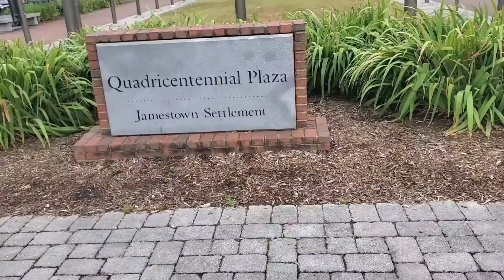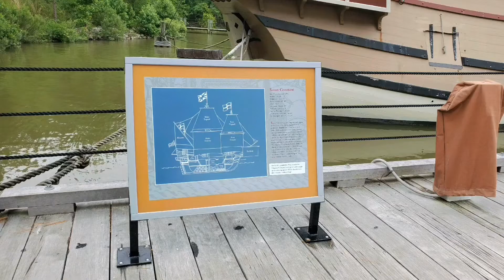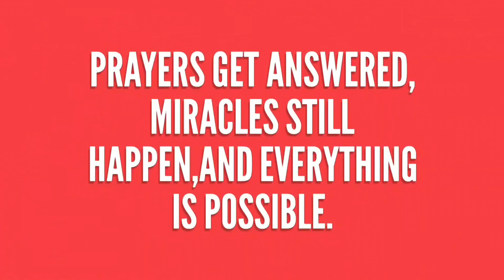A WALK THROUGH HISTORY-THE QUADRICENTENNIAL PLAZA JAMESTOWN SETTLEMENT IN WILLIAMSBURG VIRGINIA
Check out ALL WAGE INTERVIEWS